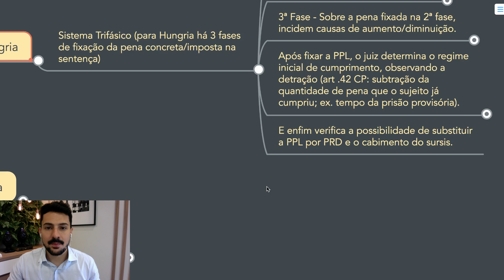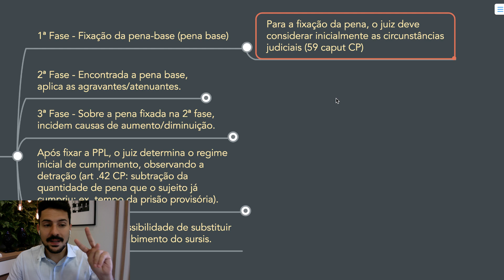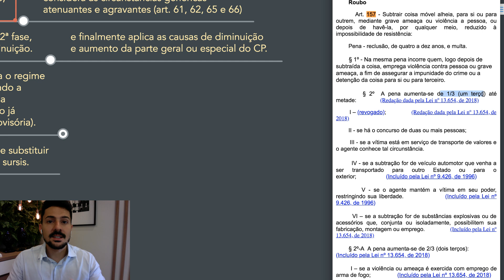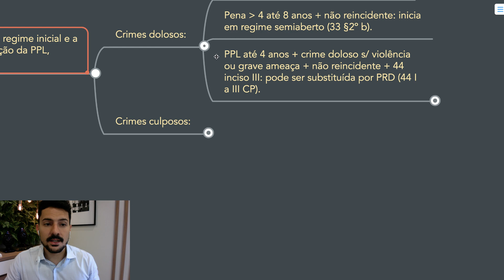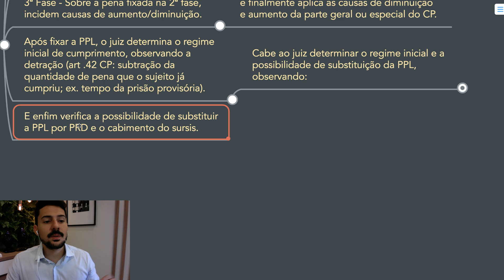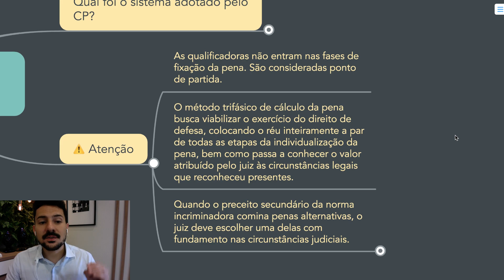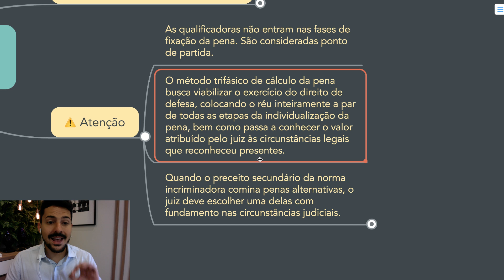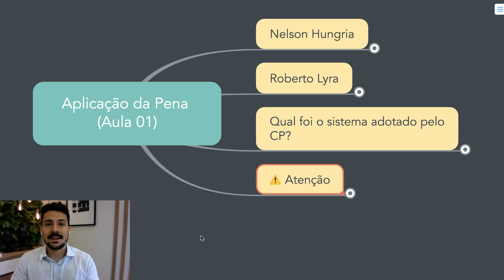Aplicação da Pena - Aula 01 - Teoria da Pena (Direito Penal)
Gostou??? Compartilha!!!

Rodrigo Alvarez